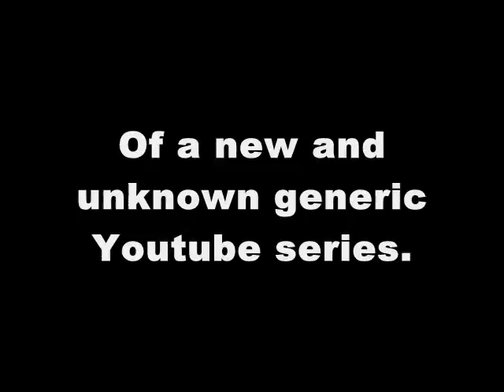Project Amaranth Trailer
Trailer for my new channel.